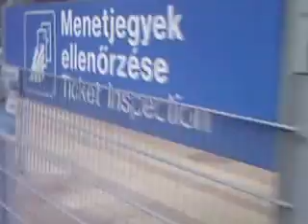2007-2008 -ban itt a nyugati pu.-voltam peronőr .Egész nap kapuztunk ,Nem tudom elfelejteni dobán